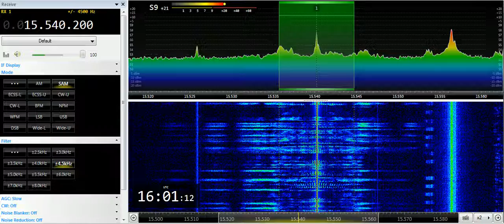17 07 2019 MOI Radio Kuwait in Urdu to SoAs 1600 on 15540 Kabd Sulaibiyah